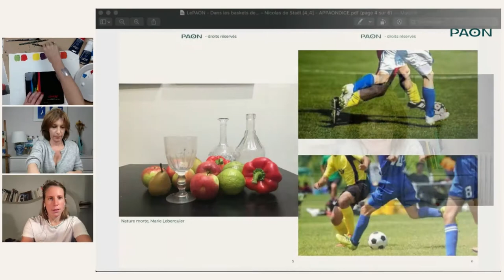Comprendre la démarche créative de Nicolas de Staël avec Marie Leberquier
Pour s'imprégner des plus grands artistes et laisser libre cours à votre créativité

Derain, Giacometti, Picasso, Staël… Des noms qui font rougir n’importe quel artiste devant son chevalet. Et si cela ne venait que de nous ? Et s’il n’y avait qu’à écouter leurs paroles éclairantes pour lâcher prise et oser quelques coups de pinceau improvisés sur une feuille délaissée ?

Pour cette dernière session [4/4], on ira voir du côté de Nicolas de Staël (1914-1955), travailleur acharné au service d’une sensibilité abstraite et colorée, prenant pour point de départ le réel.

Durée :
1h30

Niveau :
Tous

Matériel :
- 3 tubes d’acrylique couleurs primaires + blanc (la gouache peut aussi faire l’affaire)
- Un bloc de papier format A4 ou A5 blanc (avec un papier un peu épais pour absorber la peinture)
- Des pinceaux moyens ou gros (bout rond ou brosse peu importe)
- Une assiette blanche ou une palette pour les mélanges
- 2 pots à eau et papier essuie-tout ou serviettes en papier blanche ou chiffon
+ crayon + taille-crayon + gomme

Pour découvrir les autres sessions du cycle "Dans les baskets de grands artistes" de Marie Leberquier